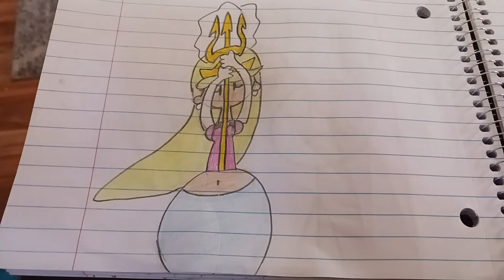Biggy, Skinny & Shorty in Most Wanted - Part 7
After outsmarting the robot bounty hunters, the trio and their friends faced one more problem: President Kurrupt. With Kurrupt's airship coming them, Marina managed to defeat Kurrupt by using the trident's powers to cast a tornado to send Kurrupt flying.